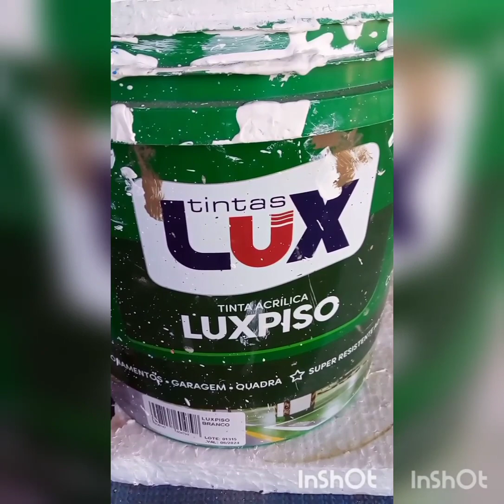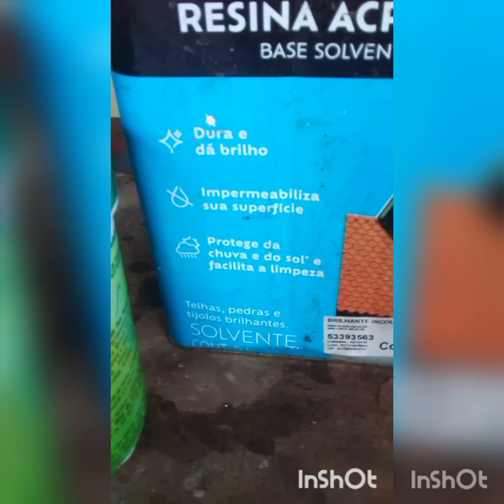Cogumelo de cimento, para decorar o jardim.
Fiz esses cogumelos de cimento , areia ferro , para decorar o jardim . Espero que goste!